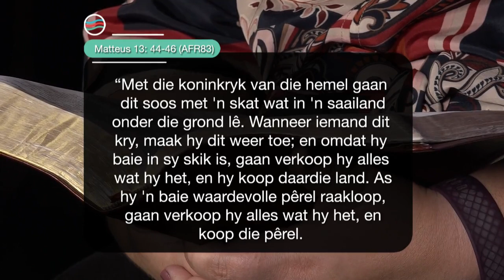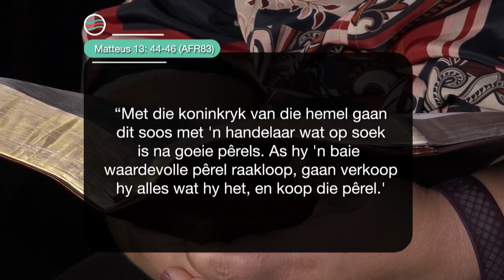25 April 2023, Dinsdag S4 Ep 21 - Die Boodskap vir Jou Lewensreis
Preekreeks: Verbeel jou
Oordenkings: Pêrels
Prediker: Yolandi Kok